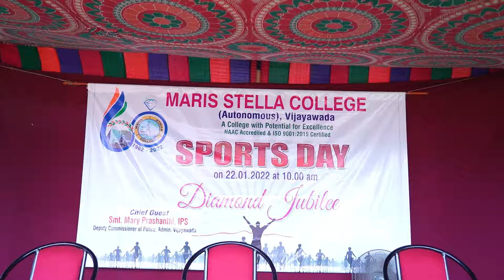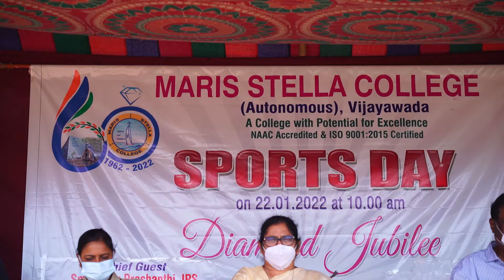Diamond Jubilee - Sports Day (2021- 2022) Maris Stella College, Vijayawada. A.P.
Annual Sports day of Maris Stella College, January 22nd 2022 at 10:30 am, held in our sprawling huge playground. The spectacular show highlighted the colourful array of, "Stellites" at their best, through many sports event. In a spirit of "True Sportsmanship" the races won the applause of all the guests.

The music of Independence Day in this video has been adopted from the source Elite Alliance Music.